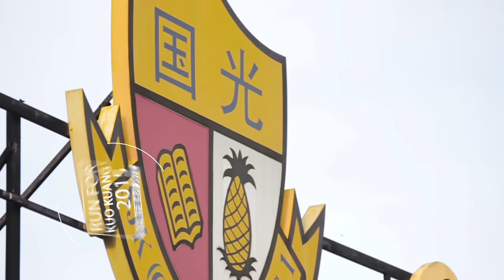Run for Kuo Kuang Highlight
《Run For Kuo Kuang 国光行 2015》
这是一场不平凡的跑步运动！它将爱与国光汇聚一体，
是热心教育的运动将相会的一天！

11月21日 于国光华小 SJKC Kuo Kuang, Skudai
全程六公里的 “你行，我行，国光行” 义跑活动圆满结束。
各位热爱跑步，热爱健康生活，热爱华教的朋友们，
愿我们继续相携并肩，一路向前，继续一起奔跑吧！

Video Production by City Player Studio